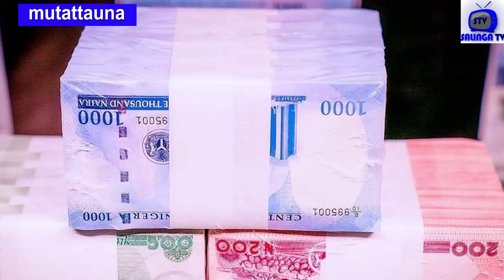Ga koshi...ga kwanan yunwa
An fara fuskantar kalubale a wasu sasan Nigeria akan canjin sababbin kudin Naira.